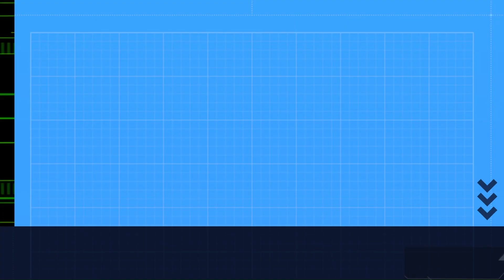THE WOLF OF WALL STREET (2013) Film Brief Explanation in English | Movie Summary.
Movie: THE WOLF OF WALL STREET (2013)